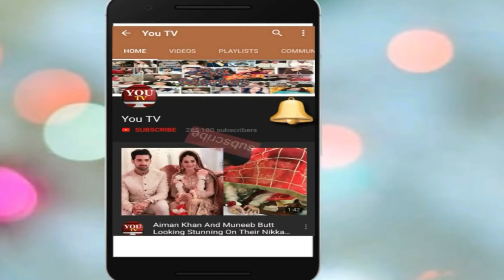Pakistani Famous Celebrities Who are Hafiz-e-Quran in Real Life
Pakistani Famous Celebrities Who Are Hafiz E Quran But Their Fans Dont Know About It.